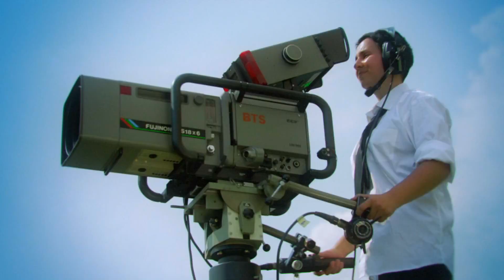DOBAR VJETAR U LEĐA (korporativni trejler BHRT-a)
Korporativni trejler BHRT-a.